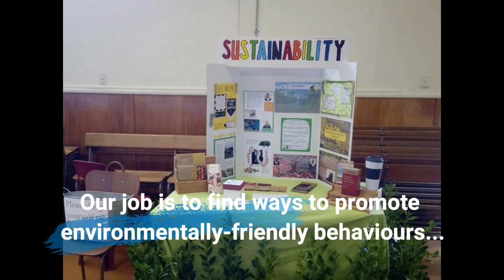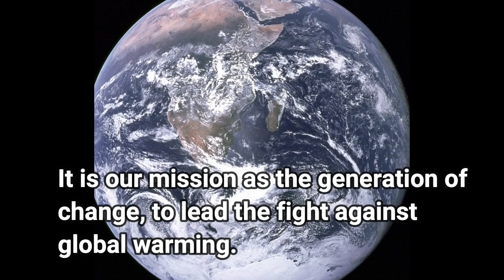Villa Maria College - Sustainability Committee 2019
An introduction to our small team of girls who are working towards finding better and sustainable ways of living.